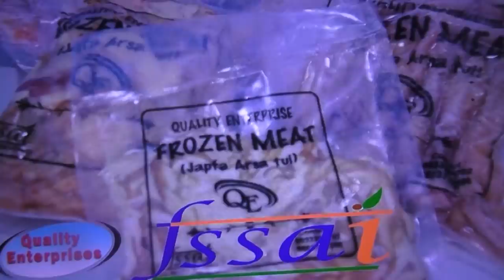FC. Sumo, Siaha chu a tlan laiin tui lianah a pil ta! Sumo neitu pi Mami be lawk ang aw...